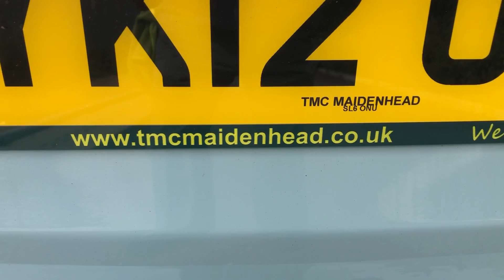mini Ice Blue Convertible